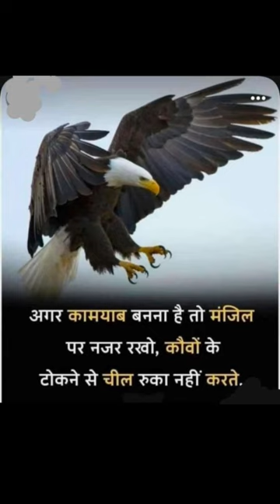hardwork❤❤ shorts trending viral motivation dream love reels tiktok like live gaming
3#youtubeguru​
4#youtubecontent​
5#newvideo​
7#youtubevideo​
8#outub​
s